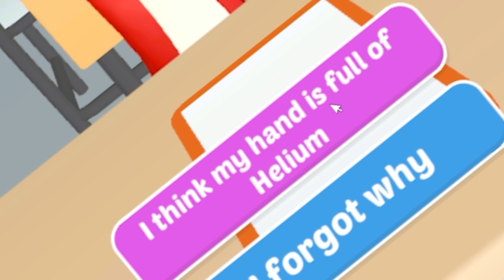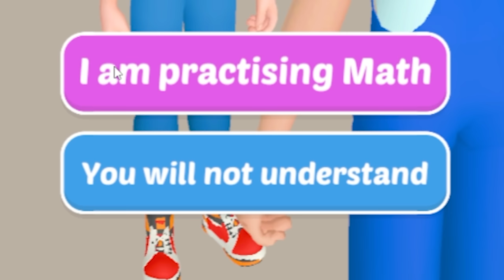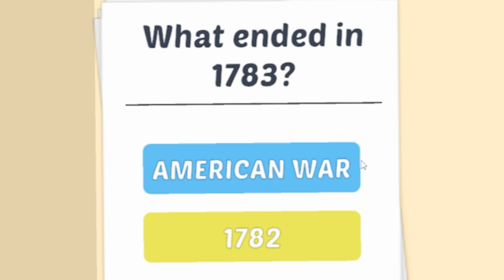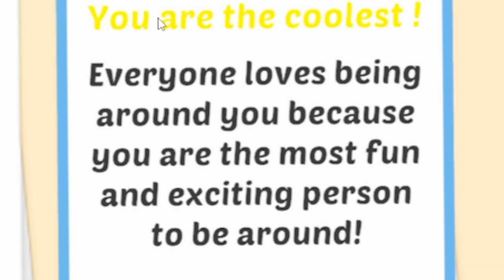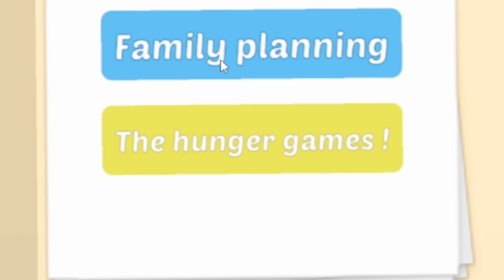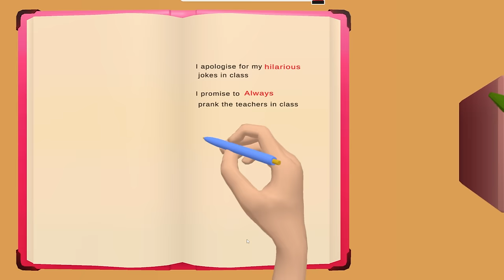i became a student that should be in prison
Join if you dare:
Follow for more sad pixels
ABOUT - Get Expelled
You have a deadly wish to get expelled from School! Why? Because your Mom wants you to be a Doctor (like your DAD), but you want to become a Basketball Player! Can you make the correct choices that force the principal to expel you?